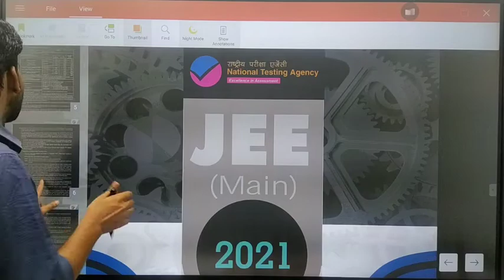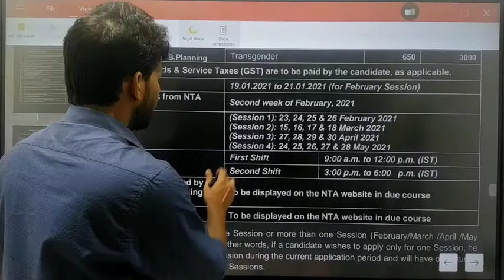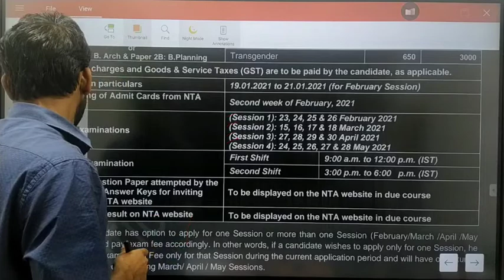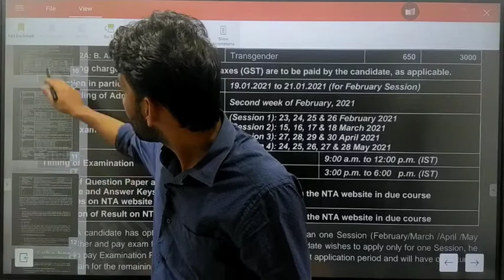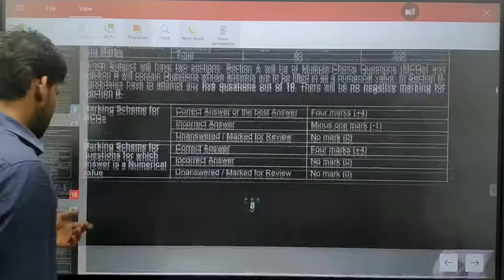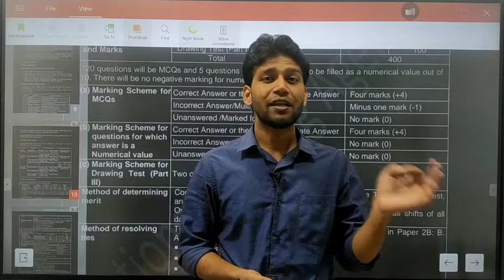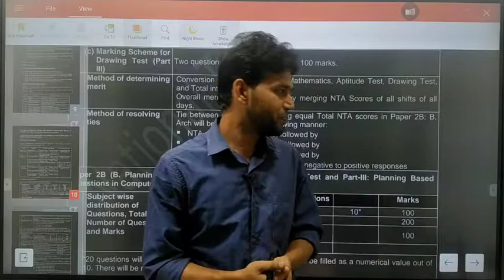JEE MAIN 2021 latest Updates // 75% eligibility criteria removed or not ???